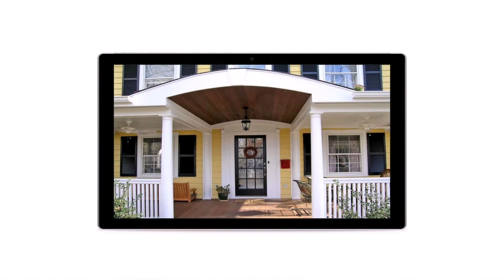Porch Designs For Front Of House